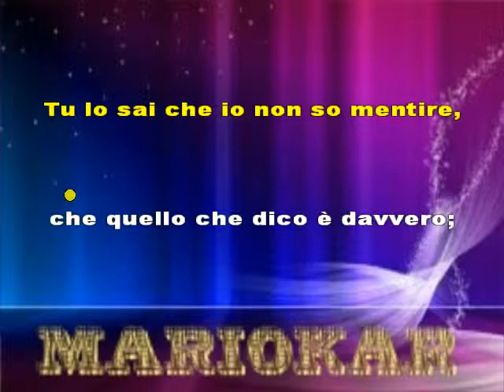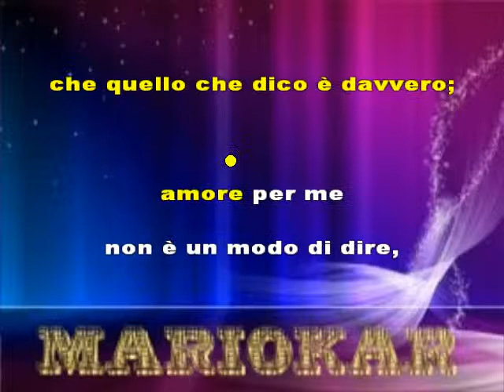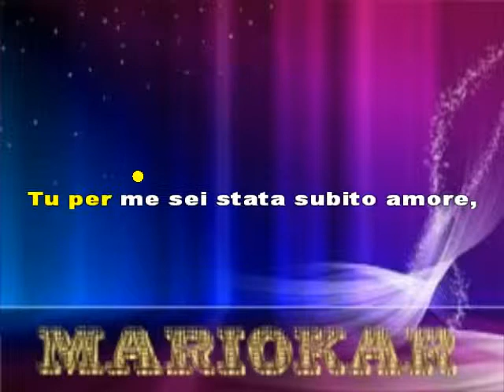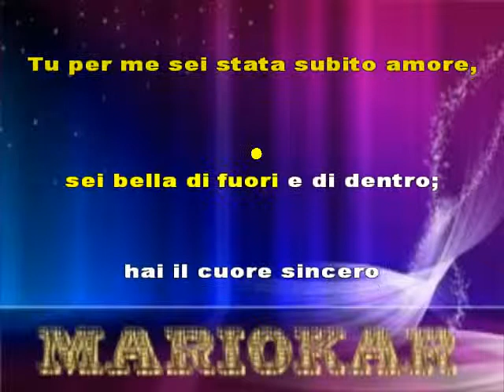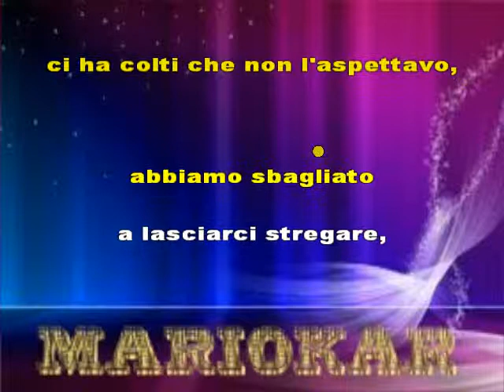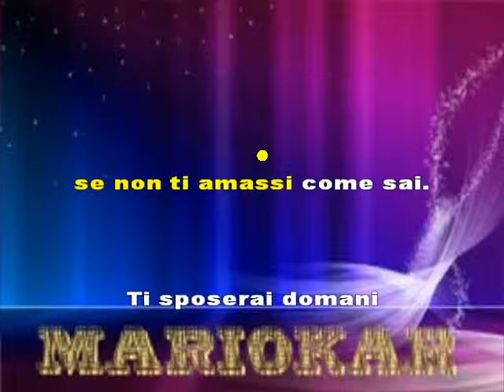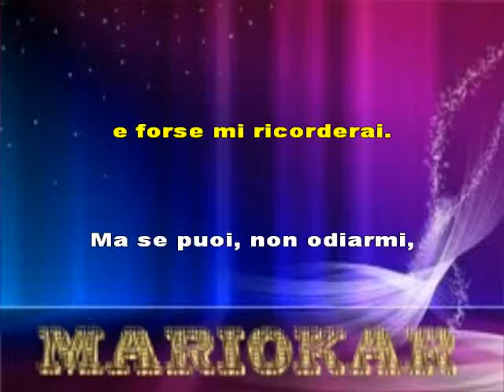Pooh Ti Sposerei Domani karaoke